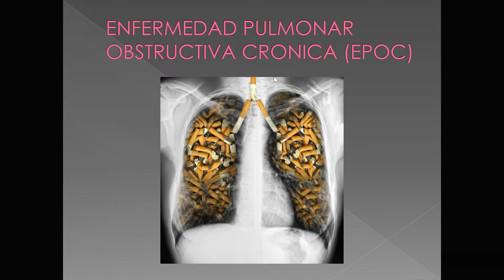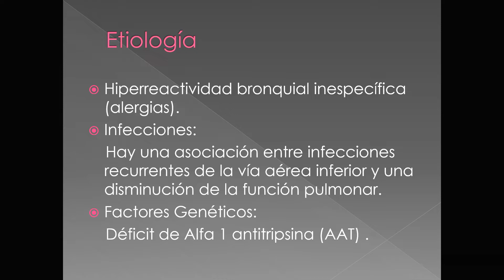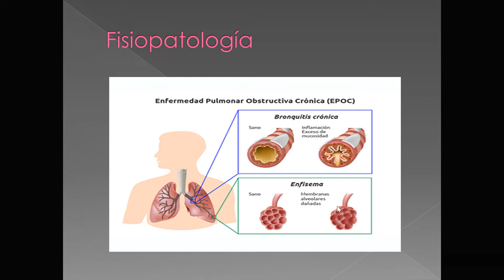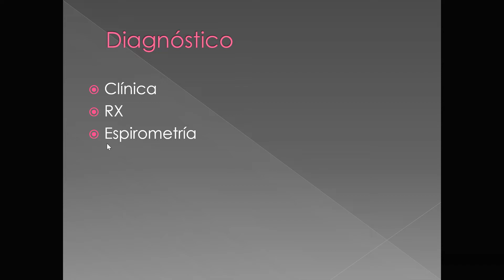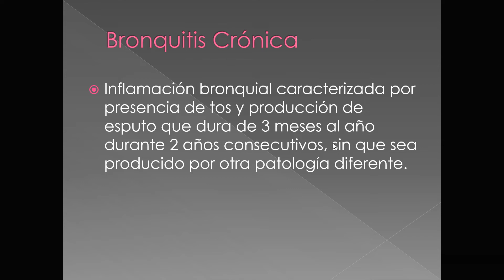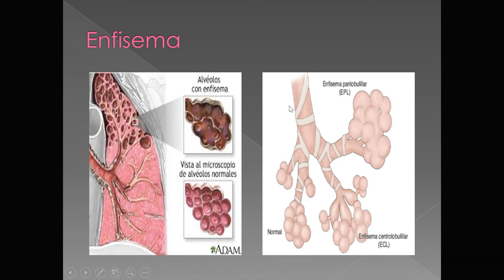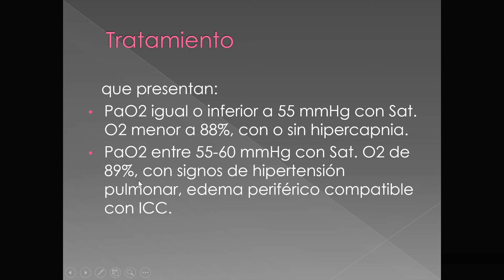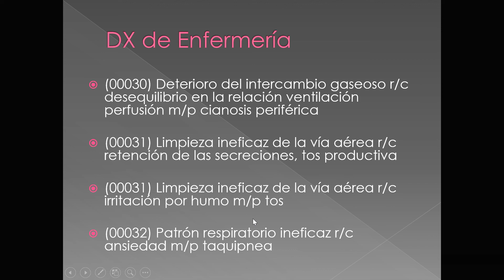Enfermería - Adulto y Anciano - EPOC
Clases 6 y 8/4